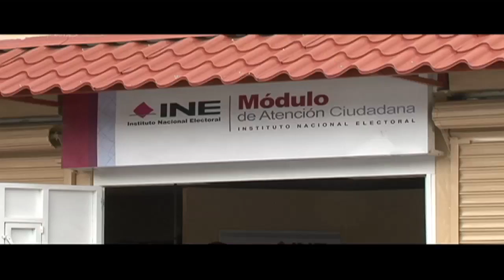INE reinaugura módulo de atención ciudadana en Tuxtla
La junta local ejecutiva del Instituto Nacional Electoral reinauguró el módulo de atención ciudadana fijo del distrito seis en Tuxtla Gutiérrez.
Con una inversión superior a los 130 mil pesos, estas oficinas –que también fueron fortalecidas en su estructura- se integran al servicio de la ciudadanía para realizar trámites de: inscripción por primera vez al padrón electoral, así como renovación en las credenciales de elector, por vencimiento o corrección de datos personales.